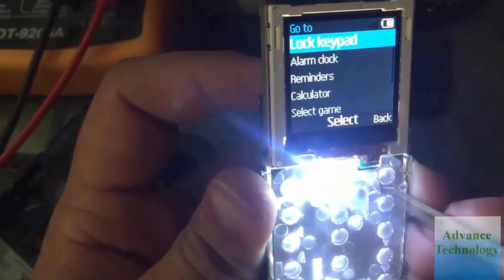Nokia 105 dual sim power button solution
In this video i will show you ,how to solve water damage mobile ,when mobile charging is ok but not working power key/button.
first we find the power key way and & after that we maker a jumper through jumper wire to power key .
update huawei ascend p6 android 4.4 2
watch?v=DSBojvw9LXM